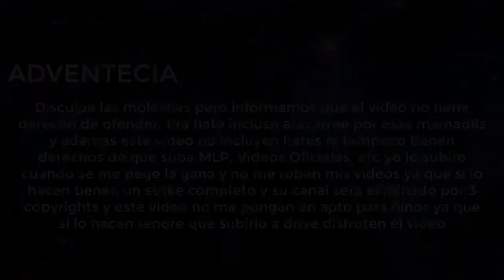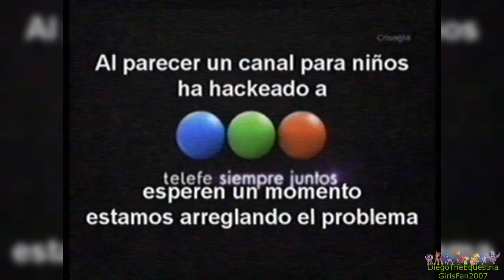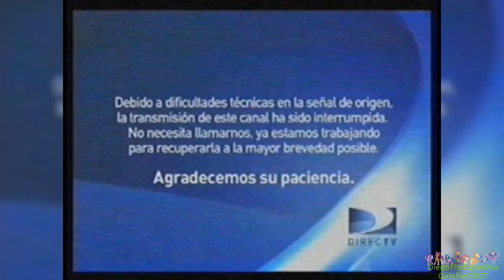[FALSO] Discovery Kids (Latinoamerica) hackea a Telefe (Argentina, 2012)